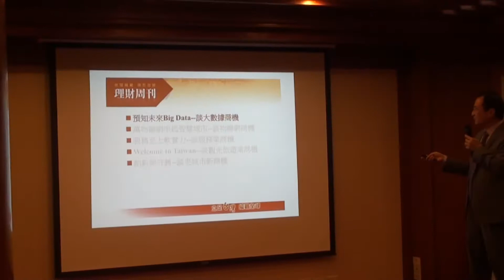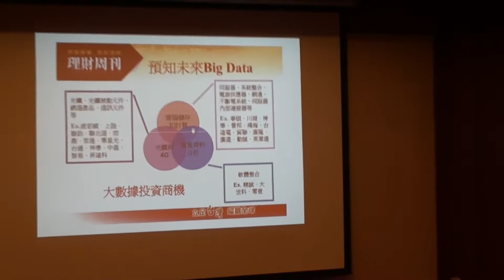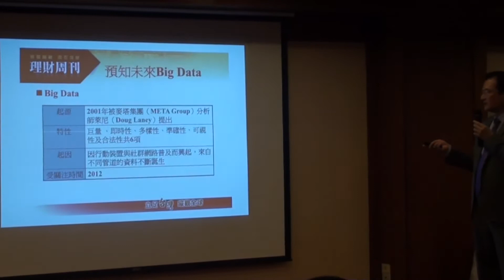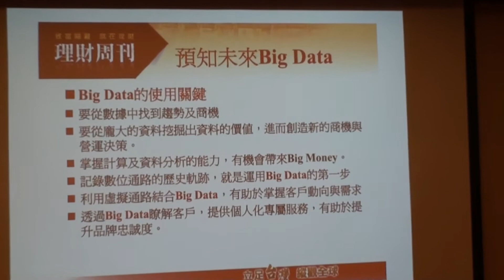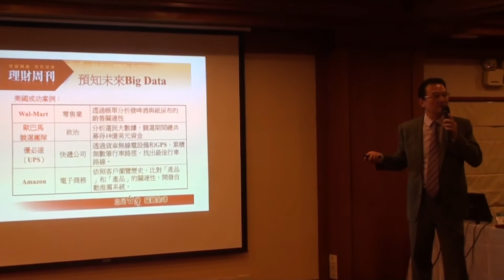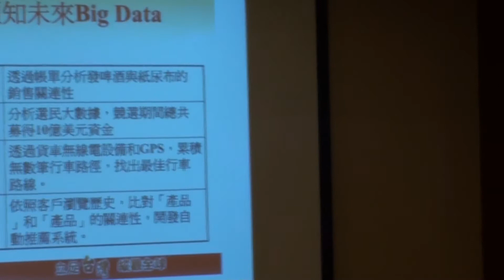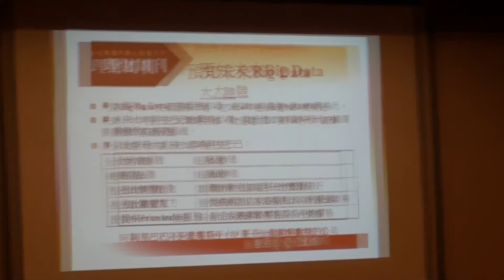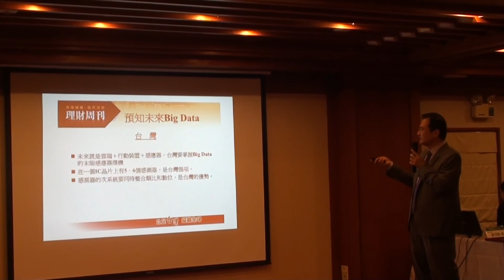跟著世界脈動 掌握投資契機 part2預知未來Big Data-談大數據商機 理財周刊發行人洪寶山演講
未來企業要有競爭力，大數據是一個關鍵，理財周刊創辦人洪寶山在演講中舉了許多成功使用大數據的例子，比如說美國的Wal-Mart、UPS、Amazon、以及中國的阿里巴巴，這些都是善用大數據，創新行銷模式的成功範例。